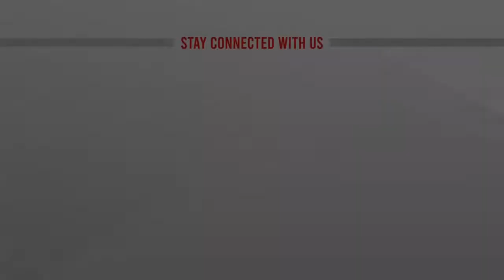বগুড়া থেকে গণটিকার খবর